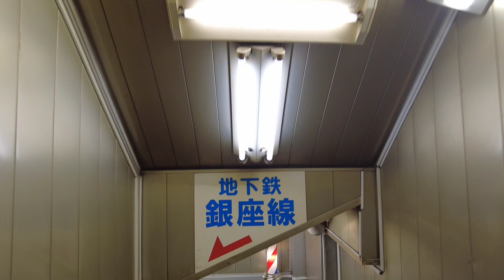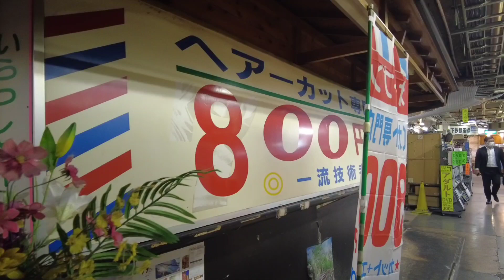浅草で800円の床屋さんに案内します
ちょっと前までは700円でしたが、ちょっと値上げしました。